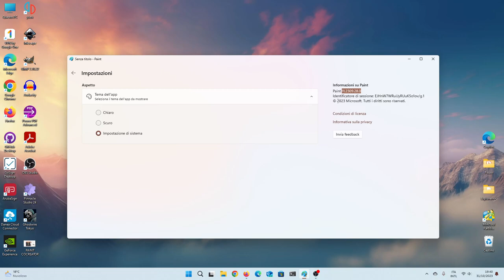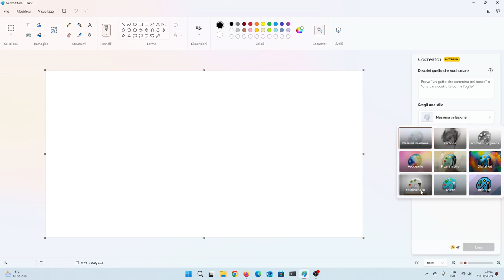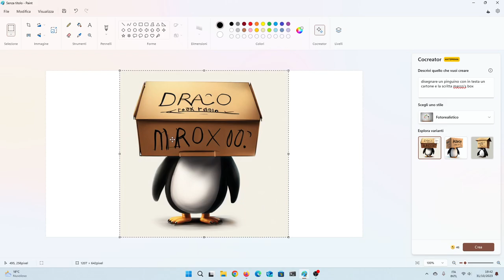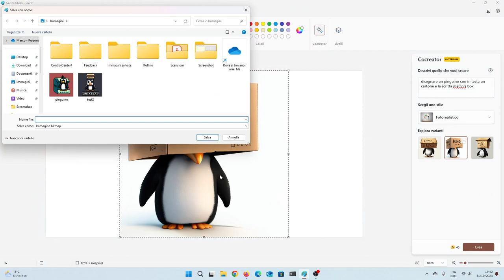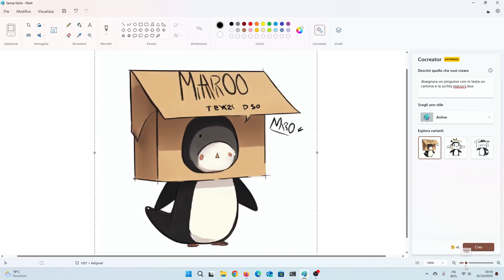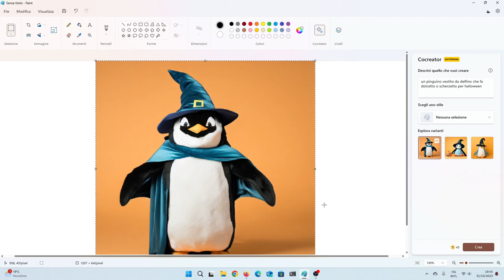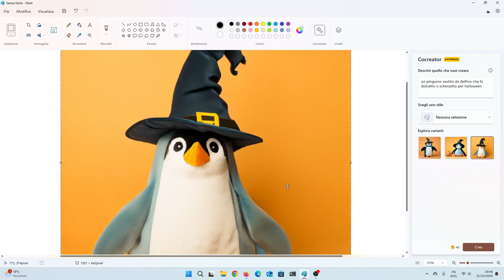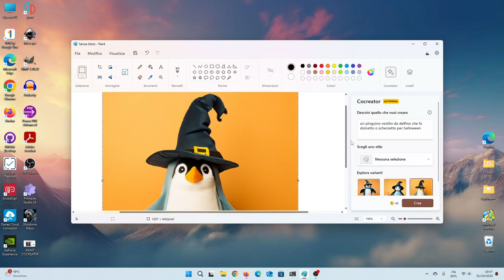Microsoft Paint: anteprima della funzionalità Cocreator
Sull'ultima versione di Microsoft Paint per Windows 11 (Paint 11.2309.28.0) è appena arrivata il nuovo assistente Cocreator che ci consente di generare immagini complesse sfruttando l'intelligenza artificiale di DALL-E. Ecco una anteprima di come funziona